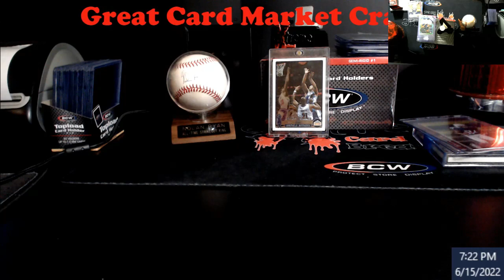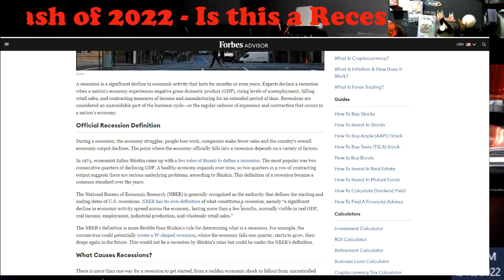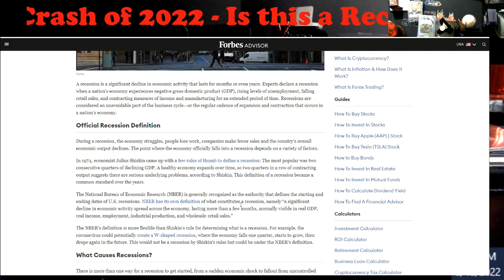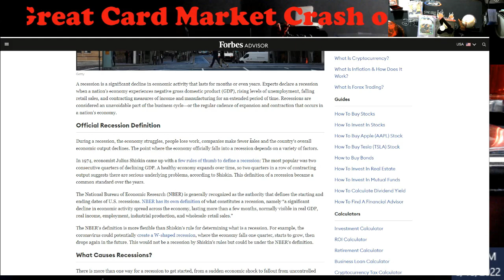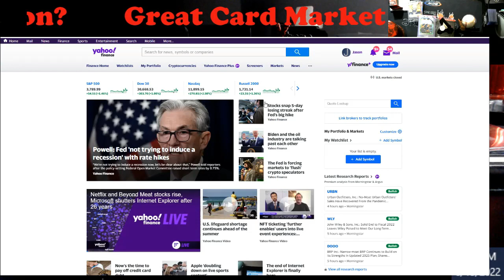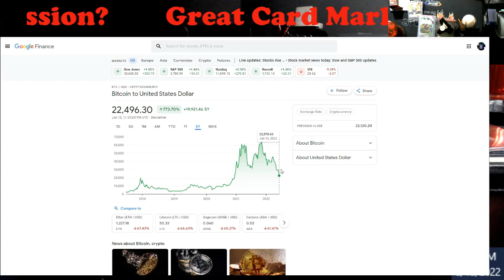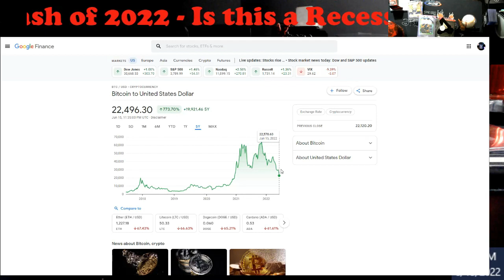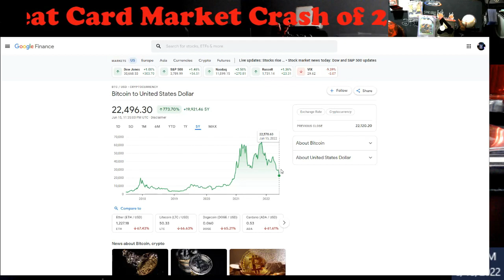The Great Card Market Crash of 2022 - Are we Heading towards a Recession?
1811 N Dixie Ave #104

Who do I collect:
Roberto Clemente
Michael Jordan
Nolan Ryan
Sidney Crosby
Vintage Cards